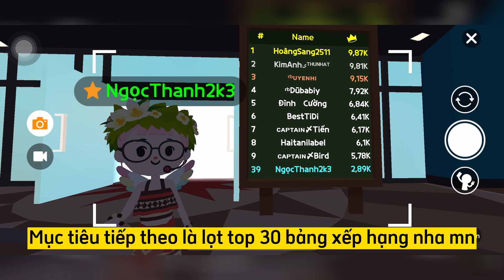[Play Together] Game cuối lên 2900 điểm tiệc trò chơi rồi mn🥰